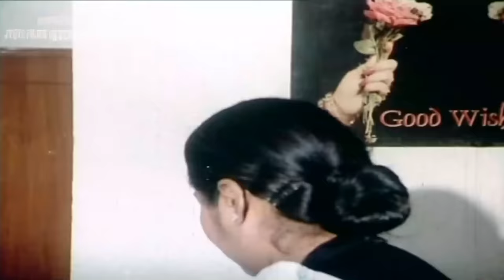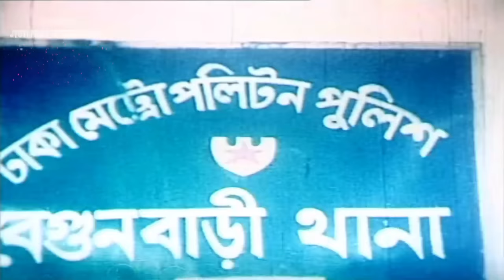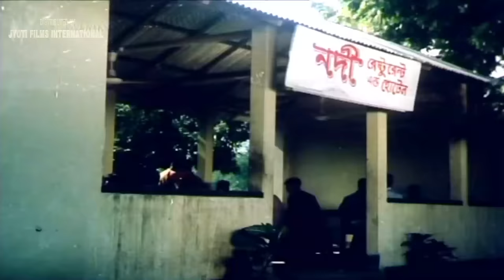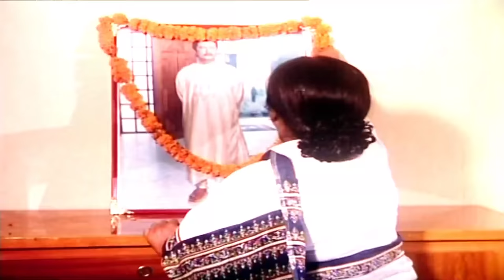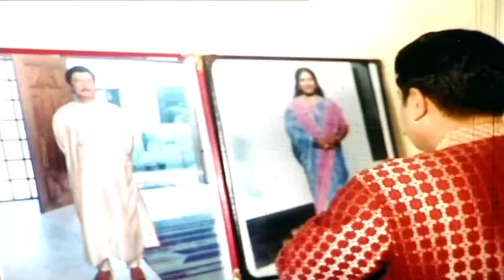Khuni Billa ( খুনি বিল্লা ) Bangla Movie | Amit Hasan | Erin Zaman | Misha Sawdagor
Video Title: Khuni Billa ( খুনি বিল্লা ) Bangla Movie | Amit Hasan | Erin Zaman | Misha Sawdagor |@JFIMovies

Movie Info:
Movie: Khuni Billa
Starring: Amit Hasan, Erin Zaman, Sohel Rana, Bijoy, Shanta, Arbaz Khan, Shohagi, Shila, Sagor, Rebeka, Nasrin, Ilias Kobra, Nasir Khan, Misha Sawdagor
Screenplay & Director: Apurba Rana
Story: Mostafa Syed
Distribute: R. S. B. Production
Singer: Momtaz Begum, Kamol, Rupam, Mim
Category: Bengali Movie
Language: Bengali
Label:@JFIMovies